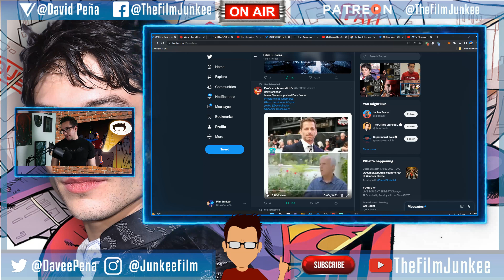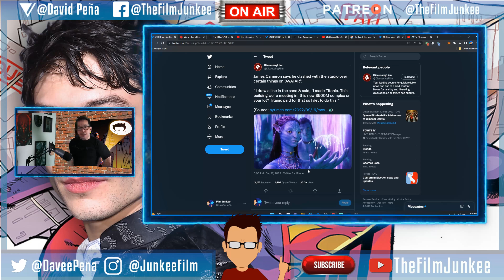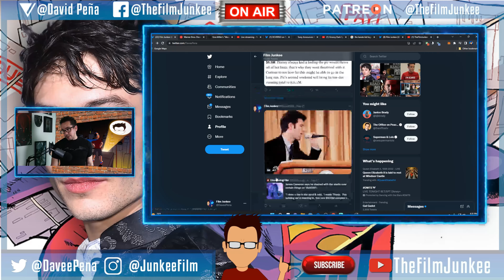James Cameron Zack Snyder Praise and Mic Drop Moment - Film Junkee Shots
Couple James Cameron bits from Monday's show, where we listen to Cameron give praise to Zack Snyder for making his own cinematic language. He also had a mic drop moment when pushing against the stupid while making the first Avatar.